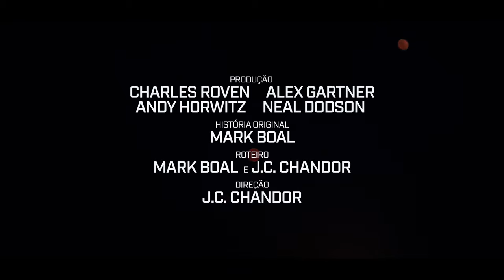Operação Fronteira | Trailer [HD] | Netflix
Não se iluda, isso não é uma operação militar. Ben Affleck, Oscar Isaac, Charlie Hunnam, Garrett Hedlund e Pedro Pascal tentam roubar um dos cartéis mais violentos do mundo em “Operação Fronteira”.  Estreia em março, só na Netflix.